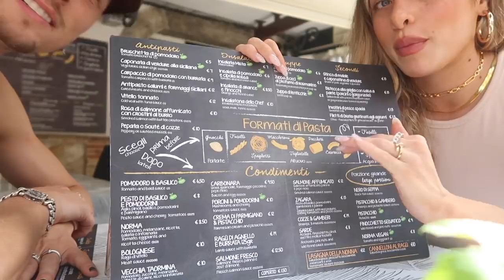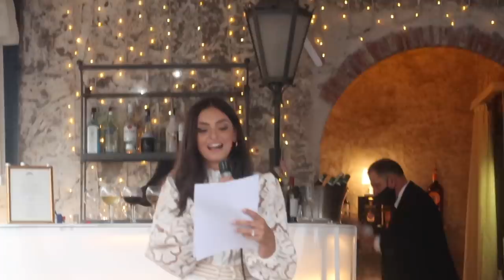ITALY VLOG! Wedding in Sicily, European Vacation, Battling Jet Lag | Delaney Childs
Welcome to the first European Vacation Vlog of our trip!
Italy first! Enjoy :)